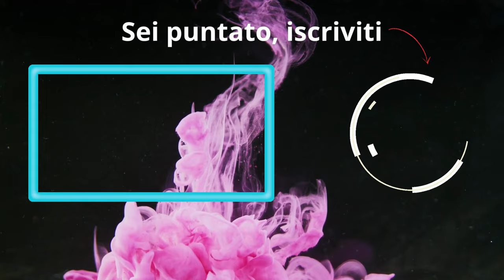Folle Cannonball con White Widow | Marvel Snap